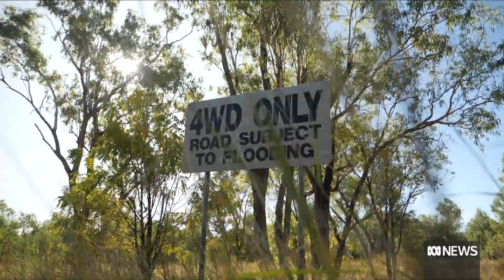Percy Brown wants justice for Fitzroy Crossing murder he insists he didn't commit | ABC News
When a man was found dead in the West Australian outback in 1979, police were quick to suspect a man who'd been caught sleeping with the victims wife.
That man, Percy Brown, was jailed for murder. But he says he's innocent and he was forced to confess. Now he wants to clear his name.